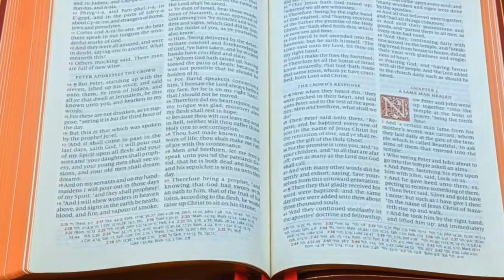Wednesday devotional by Steve McCaslin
One of our elders brings a lesson about "overcoming" in spite of the dangers life throws our way!